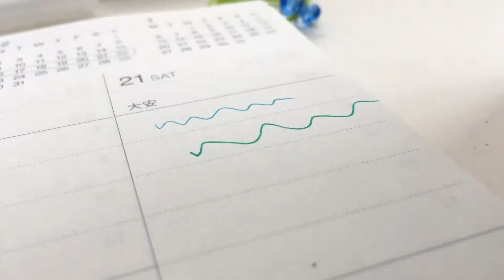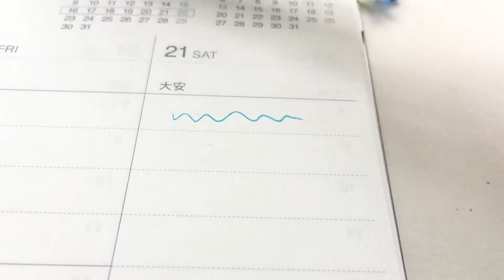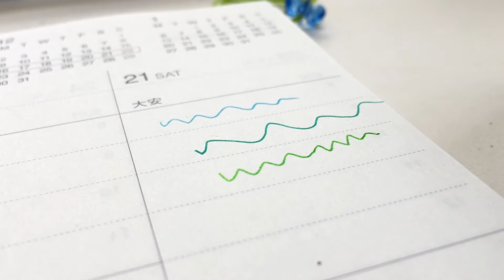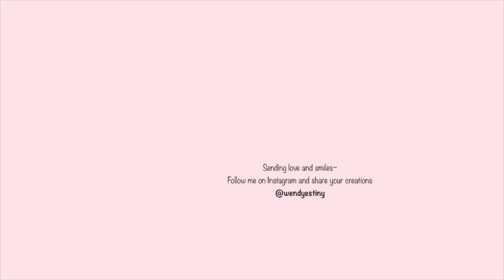What It's in my MUJI Pencil Case - 2020 Going Back to School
Hi there,

Sending a big hug. Take care~